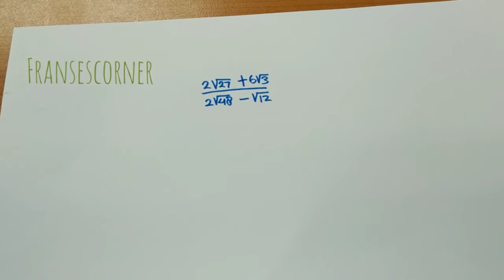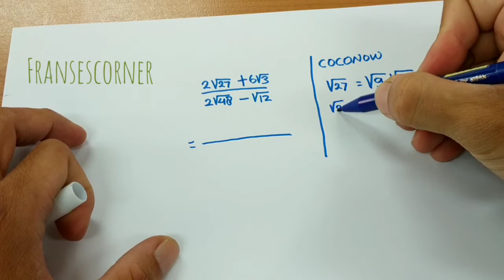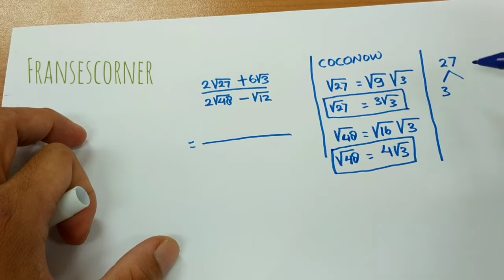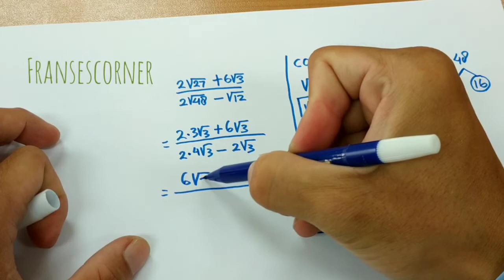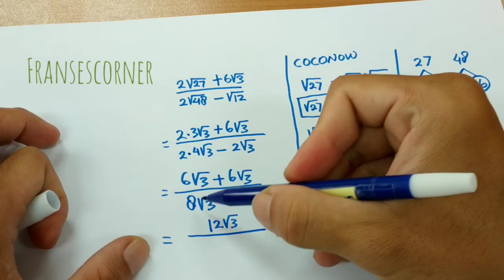Bentuk akar UN 2019